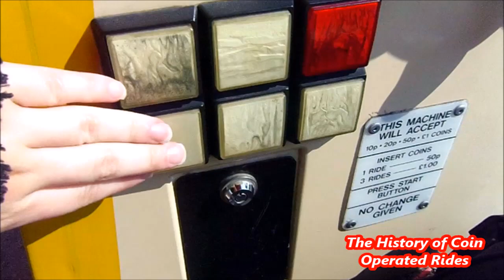2000s Coin Operated Pirate Ship Kiddie Ride - Captain Pugwash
Filmed at Palace Casino Amusements, Hemsby on April 8th 2017.

Manufactured by RG Mitchell of Skegness, the Captain Pugwash ride was released at the ATEI in January 2000.  The ride takes the form of Pugwash's ship, The Black Pig.  Captain Pugwash himself stands on the prow of the ship, saluting, seemingly unaware of Cut Throat Jake sneaking up behind him...

Despite being quite large, this ride was a huge success and could be seen outside many arcades around the time of its release.  Sadly they've all but disappeared these days so I was pleased to find this one.  However, as has become a common problem with the remaining examples of this ride, almost all of the original sound effects had been lost.   In fact, only one of the six buttons worked at all.  The labels on the buttons had also faded away (possibly water damaged).  Oh well, still an upgrade on my original Pugwash film!